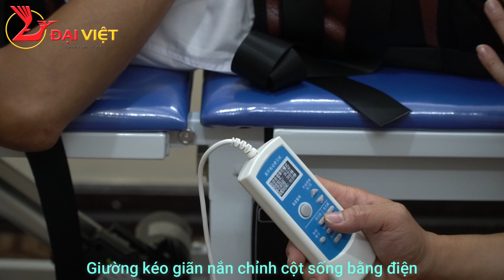Giường kéo giãn cột sống lưng và cổ bằng điện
Giường kéo giãn cột sống lưng cổ bằng điện là một thiết bị giường kéo dãn thế hệ mới, kéo dãn được đồng thời cột sống lưng và cột sống cổ, thích hợp sử dụng trong các phòng khám y học cổ truyền, trung tâm phục hồi chức năng hoặc có thể mua về sử dụng ngay tại nhà,

Công ty TNHH Thiết Bị Y Tế Huê Lợi

Địa chỉ chi nhánh toàn quốc :

- Hà Nội:  Số 547 Đ. Kim Ngưu - P. Vĩnh Tuy - Q. Hai Bà Trưng

- Đà Nẵng:  Số 8 Đ. Trịnh Hoài Đức - P. Khuê Trung - Q. Cẩm Lệ

- Tp.Hồ Chí Minh : Số 449/55 - Đ. Trường Chinh - P. 14 - Q. Tân Bình